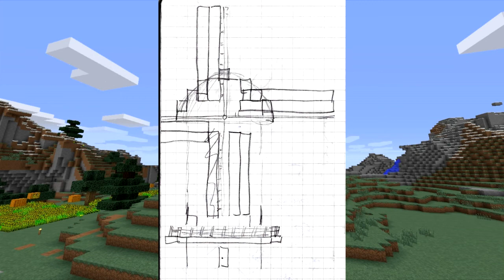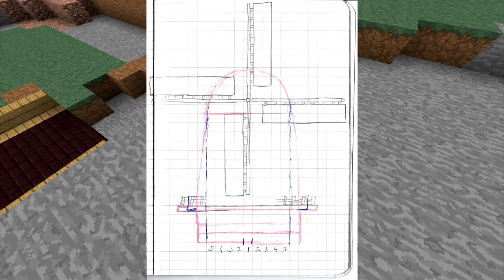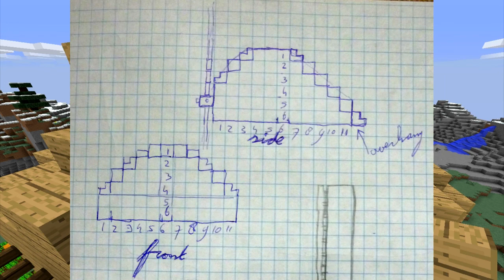Fullstack Ep 04 - The Windmill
I build a windmill but get sidetracked by my Google research. I also find out that I can't count.